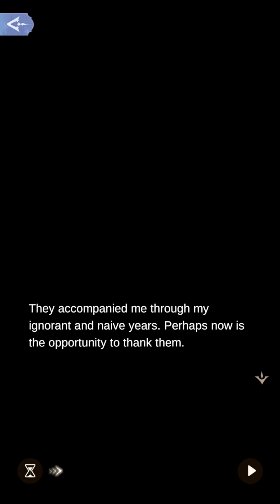Stage 1-3 The Grim Loop | Fairytale Labyrinth | Time Princess